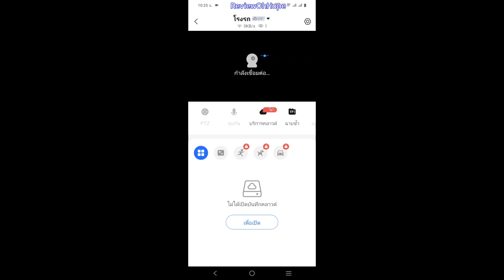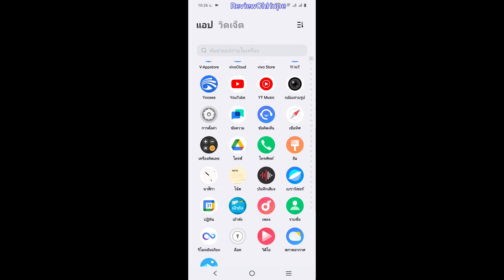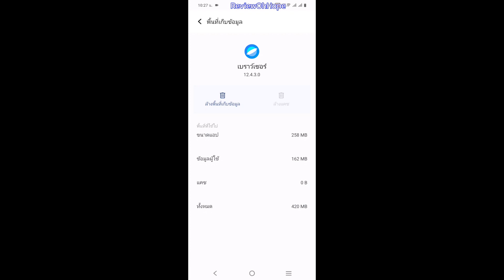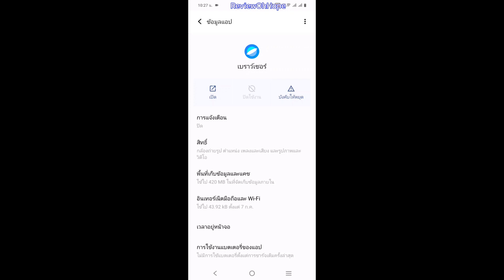วิธีแก้ไข android เปิดแอปดูกล้อง แล้วเด้งเปิด แอป Shopee และ Lazada